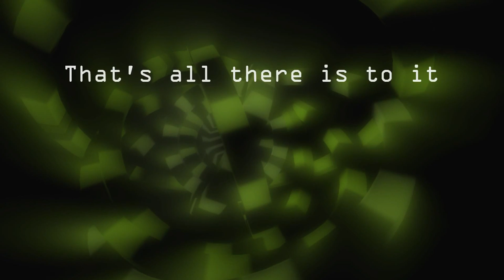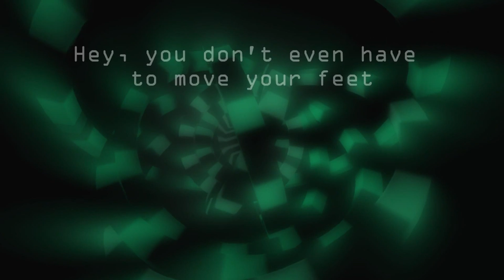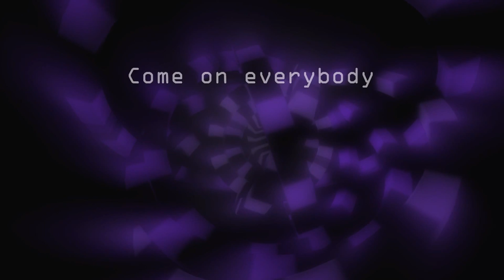The Hamsterdance Song - Hampton the Hamster (Lyrics) ♪ ♫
The Hamsterdance Song
Hampton the Hampster
ORIGINAL ALBUM: Hampsterdance: The album (2000)